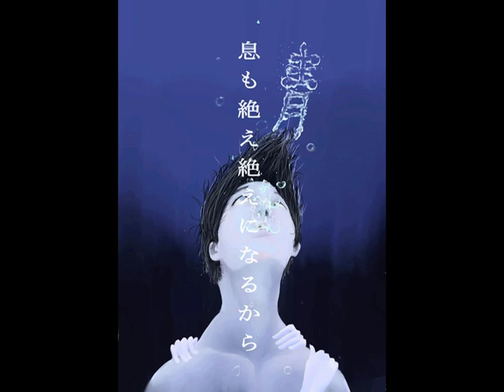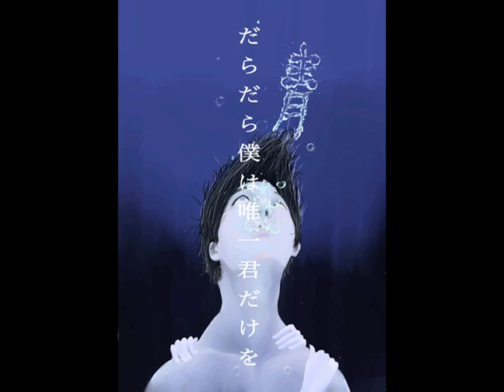青/平野純輔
作詞作曲：平野純輔
イラスト：平野純輔

イラストはお仕事を受け付けております。